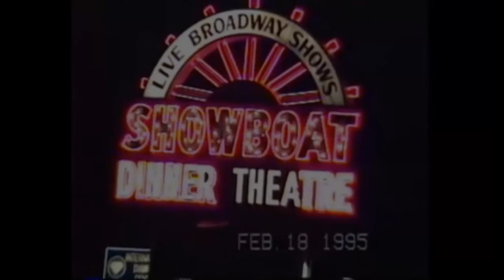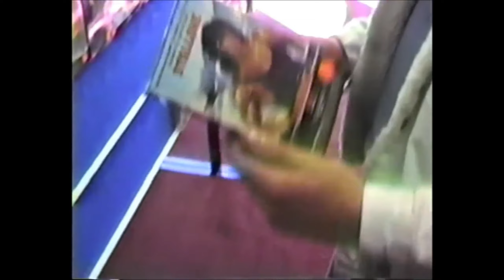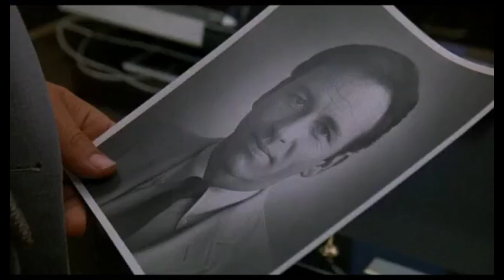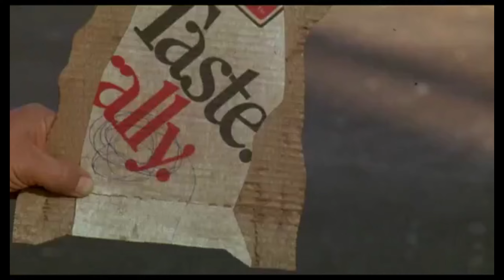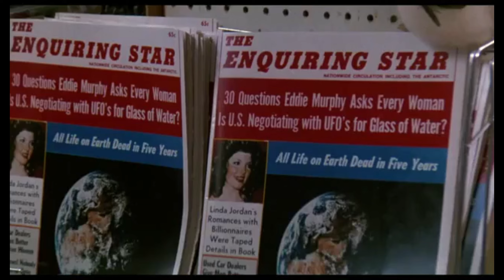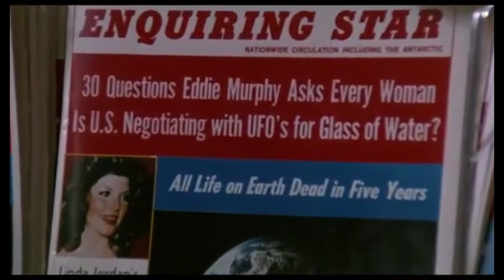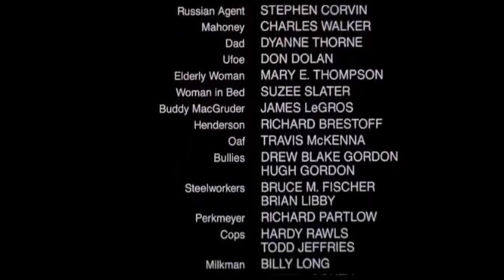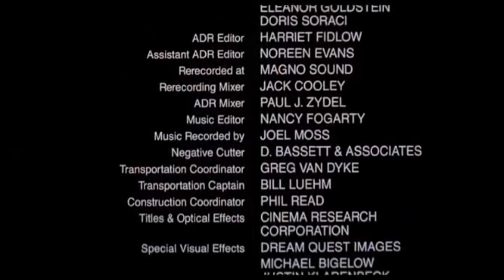Real Men (1987)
A womanizing CIA agent and an insecure insurance agent are paired together to make sure a deal goes through with aliens for the future of mankind.
Jim Belushi plays a super-competent secret agent on the trail of Russian thugs. John Ritter plays a milquetoast dad who gets mixed up in the caper. The story follows their adventures over the course of a week, in which Ritter develops some guts and Belushi gets in touch with his sensitive side.